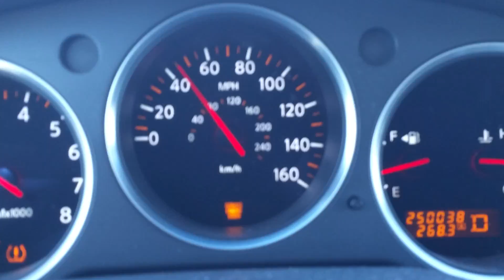Samsung Galaxy Note 4 UHD 4K Video Test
This is the 2nd straight from Samsung Galaxy Note 4 Cell Phone UHD 4K Camera Video Mode this mobile phone is capable of.